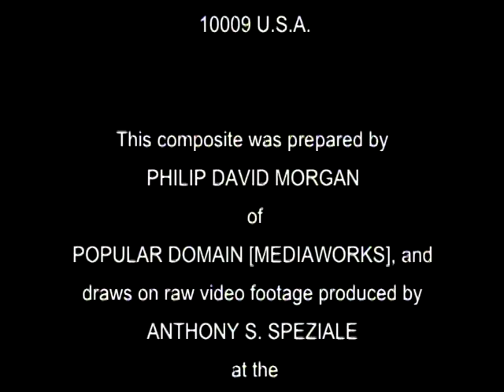Dianne R Carr "A Childrens Story"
Dianne R Carr
"A Children's Storytime" Videogram House of tribes, NY